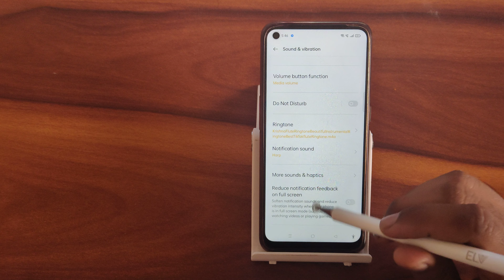How to set notification sound In realme 9 5G, secret notification sound settings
How to set notification sound In realme 9 5G
secret notification sound settings
whatsapp notification sound kaise set karen
notification tone set kaise karen
whatsapp notification sound ringtone kaise set kare
how to set notification sound in samsung mobile
how to set notification sound in gb whatsapp in telugu
how to set notification sound in gb whatsapp